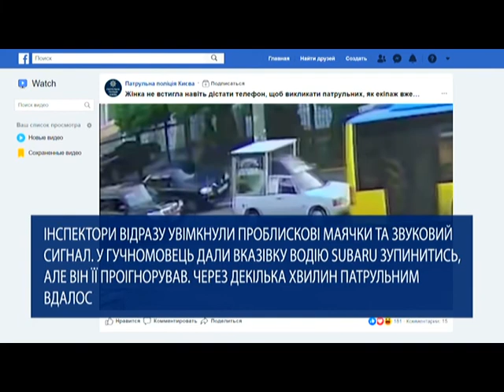В Одесі затримали серійних грабіжників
В Одесі затримали молодиків, які нападали на жінок та силою відбирали прикраси. Крім цього, в Огляді надзвичайних подій ви дізнаєтесь про зухвалу пані, що втекла з місця ДТП, пожежу у Львові та наркоплантацію на Дніпропетровщині.